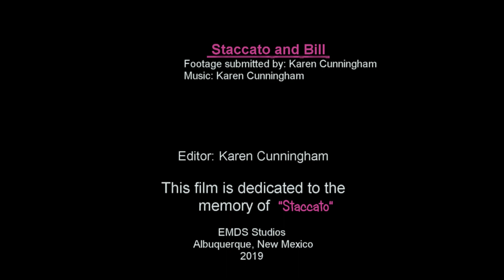A Sense of Wonder Moment - A Cat Tail Tale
The Sense of Wonder Experience is a series of four interdisciplinary projects combining visualart 🎨 music 🎼 film 🎥 & poetry 🖋
We will be hosting online events from Albuquerque, NM in 2020.